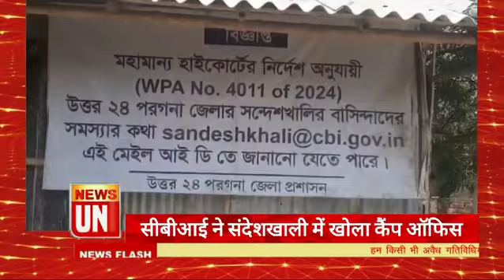सीबीआई ने संदेशखाली में खोला कैंप ऑफिस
news.